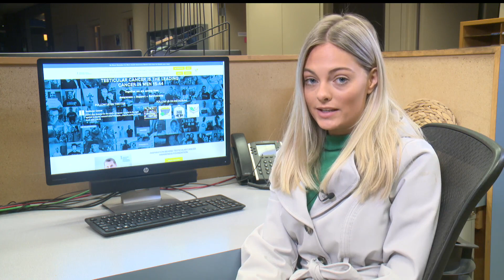Continuing the conversation after Jamie Pollard’s testicular cancer diagnosis